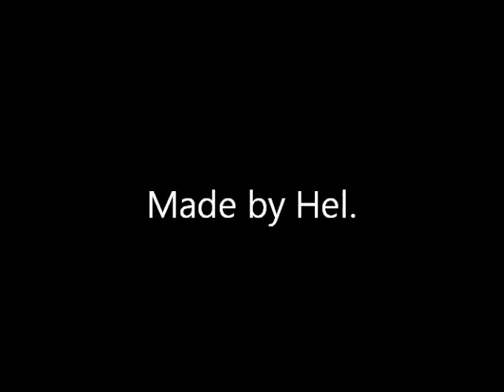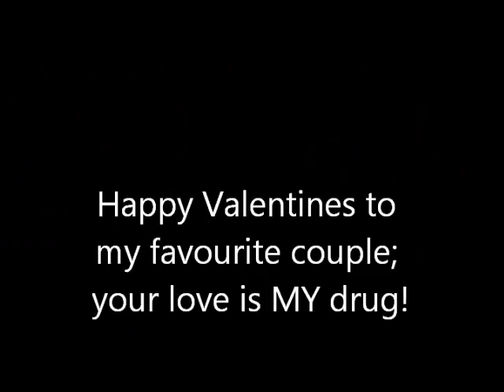Their Love is My Drug! ♥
Valentine's Tribute to my favourite couple!